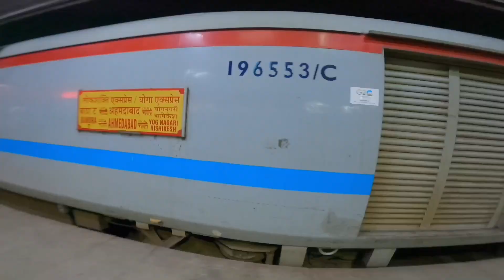হরিদ্বার ও নীলকন্ঠ ভ্রমণ | Kolkata to Haridwar | Haridwar hotel | Rishikesh Tour | Neelkanth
Hotel Orchid Inn mo no.  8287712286
👉 এই ভিডিওর তথ্য :- 👇
howrah to delhi train ticket 1741 3rd ac,
delhi to haridwar train ticket 3rd ac 581 rupees,
haridwar hotel non ac 500 rupees,
haridwar to rishikesh auto up and down 170 rupees,
rishikesh to neelkanth sharing car 300 rupees,
haridwar and rishikesh lunch and dinner total 500 rupees 2 days,
others kororch jar jotota kenakata khaoa daoar ichhe ,
haridwar to howrah train ticket 664 rupees,
        total khoroch = 4456 + water botle extra included.
🔴ভিডিও দেখার জন্য অসংখ্য ধন্যবাদ।.